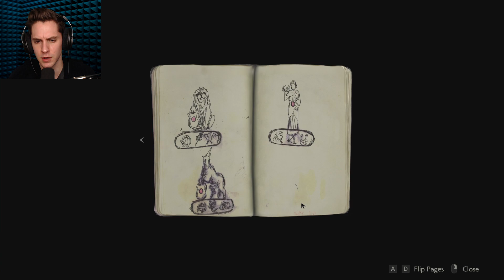THE BEGINNING WITH LEON - Resident Evil 2 - Part 1 - Let's Play w/ Reaction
Resident Evil 2 remake with Marktheshark. New vids regularly.

RESIDENT EVIL 2 REMAKE WALKTHROUGH / LET'S PLAY PART 1 W/ REACTIONS:
Marktheshark plays as Leon Kennedy and champions against all the jump scares, scariest moments, bosses, zombies, and the world! Pro skill only.